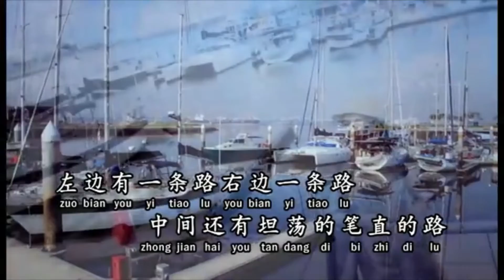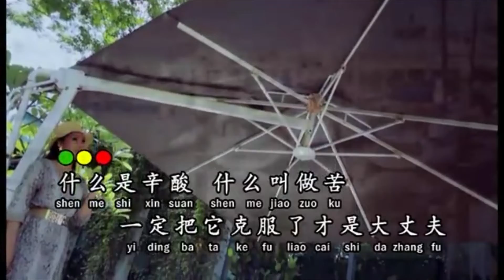人生一条路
567